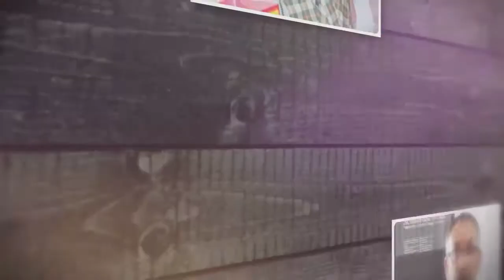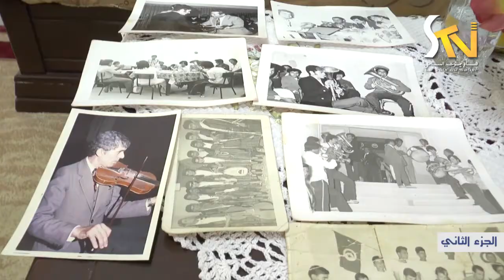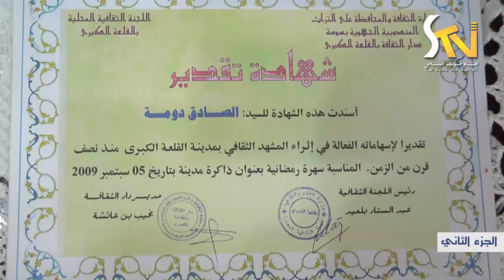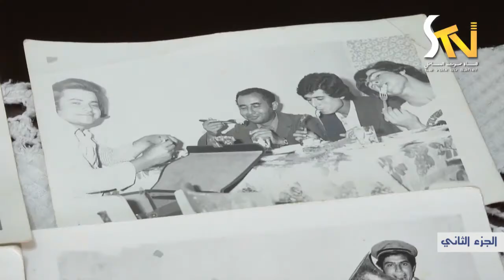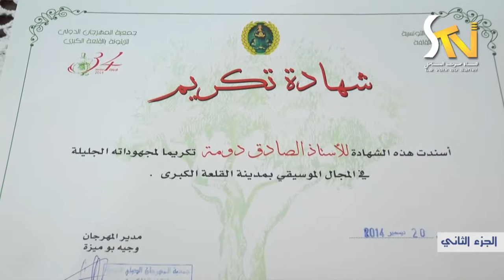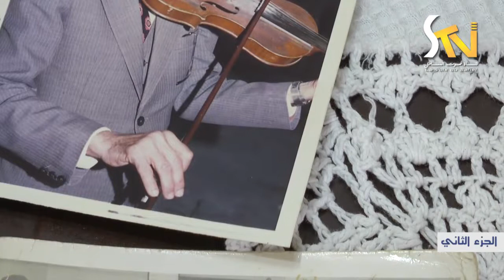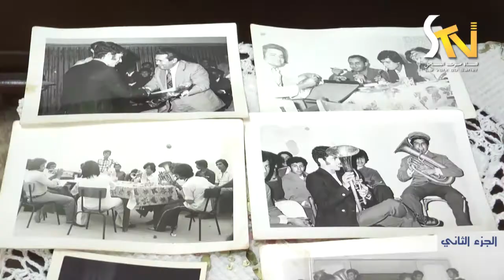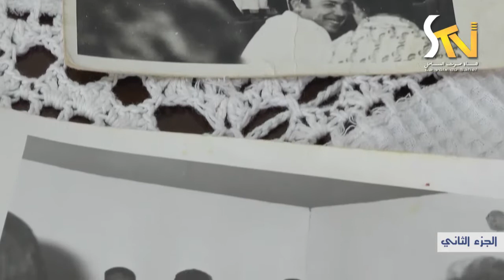حوار خاص مع السيد الصادق دومة أستاذ تربية موسيقية (الجزء الثاني )